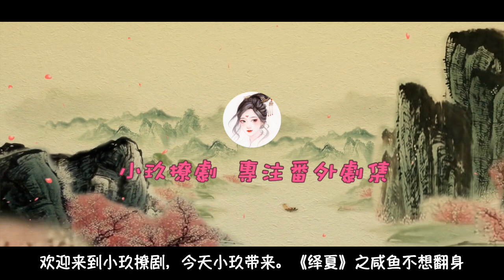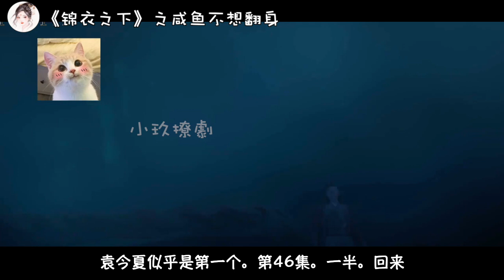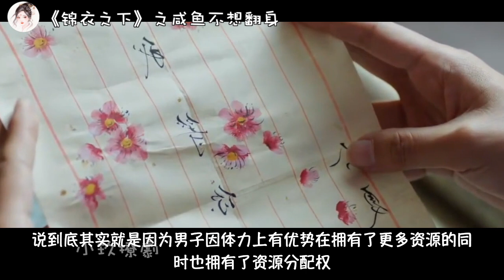《绎夏》之咸鱼不想翻身 第45-46集 第一人。